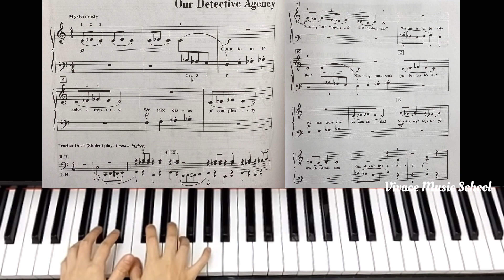Piano Adventures Level 2A Lesson Book Pg 30-31 (Our Detective Agency)